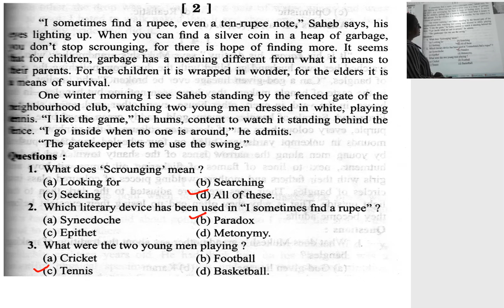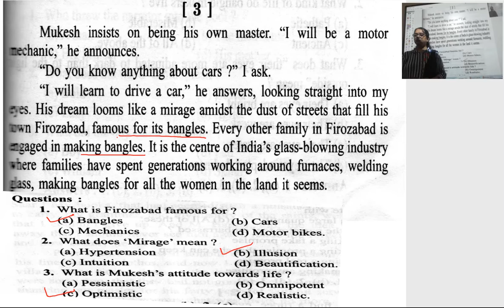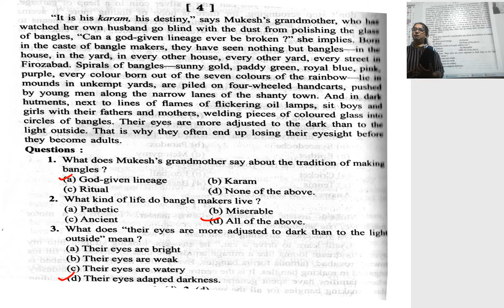12th Lesson 2 Imp Extracts From Prose